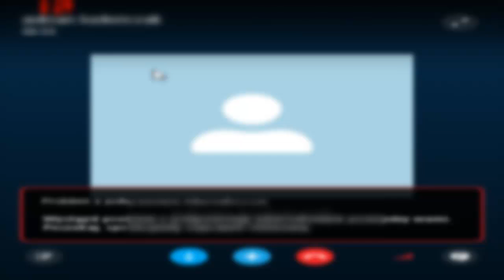Skype z Wilkiem na wesoło